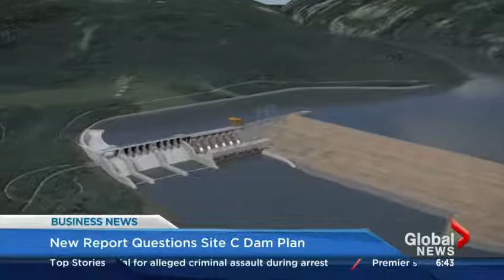BIV on Global BC May 27 2015 Site C report